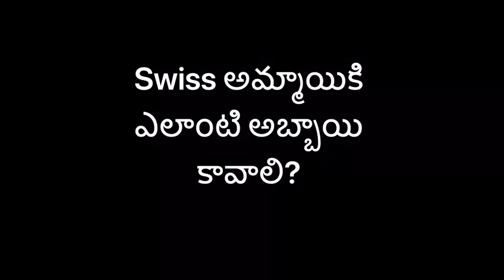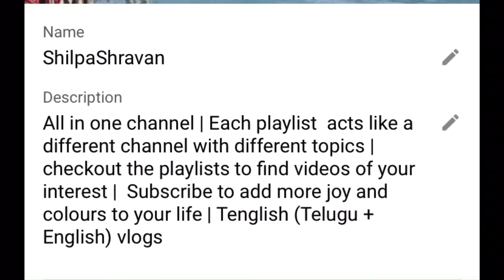Swiss Vs India | part 6 | Valentine’s Day special | what types of boys does every girl like?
Valentine’s Day 2022 | Dedicating to RGV Sir | Vijay Devarakonda, Rashmika Mandana movie Geetha Govindam song | Switzerland | India | funny skits | Telugu comedy vlogs